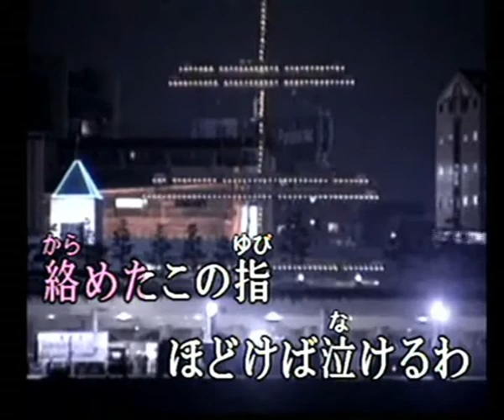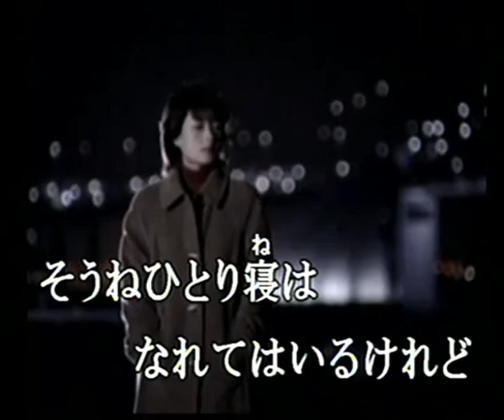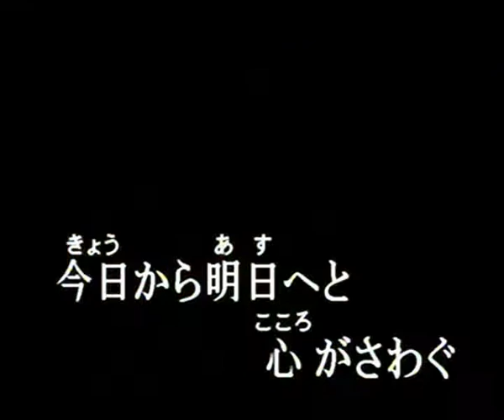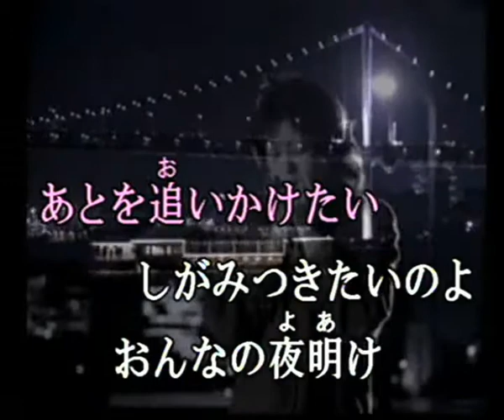おんなの夜明け (cover)